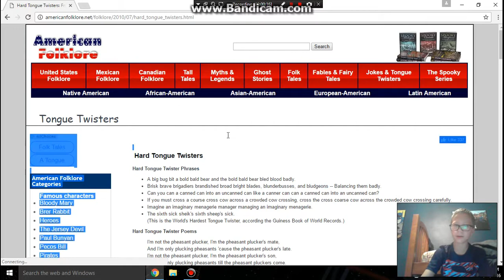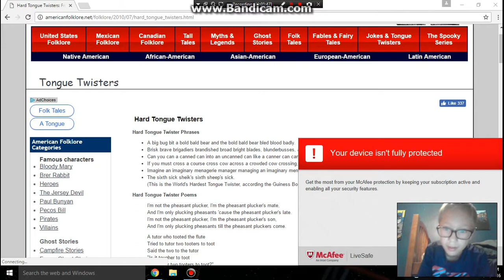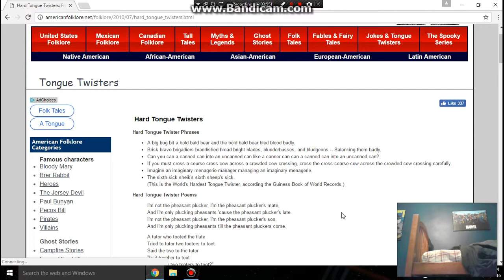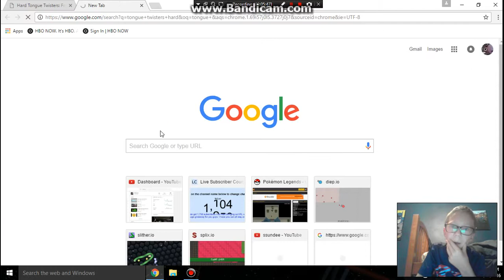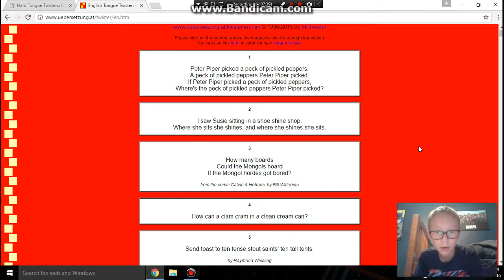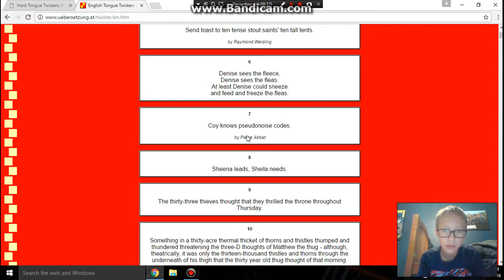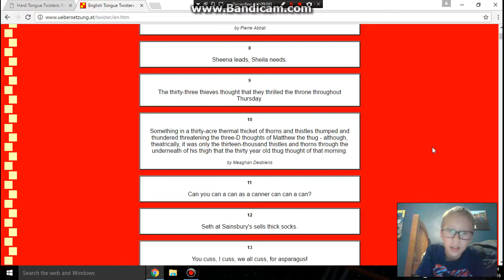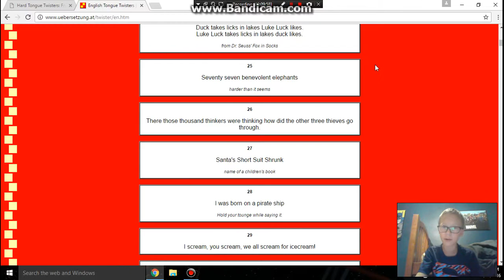ULTIMATE TONGUE TWISTERS + WORLD RECORD BREAKING!!!